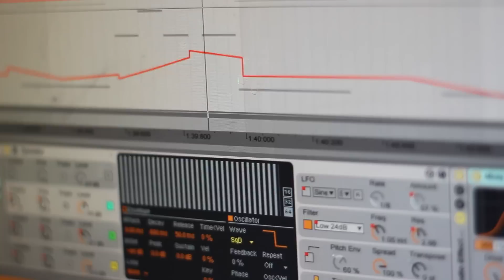Sungazer - "Dream of Mahjong" ft. Ivan Jackson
Sungazer is:
○ Adam Neely - Bass, Production
○ Shawn Crowder - Drums

Featuring:
○ Ivan Jackson (aka Brasstracks) - Trumpet